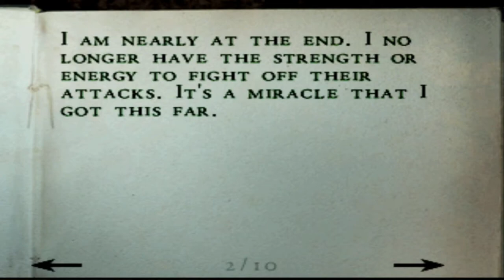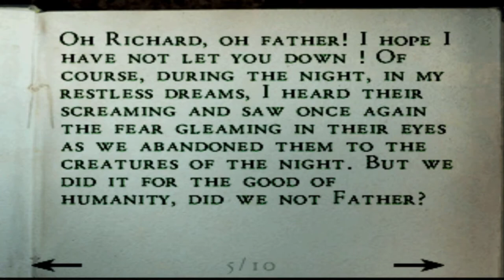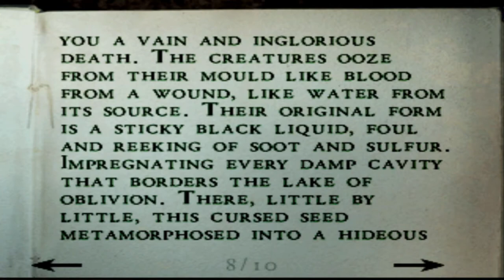#9 Lets play Alone in the Dark The New Nightmare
Welcome to my Lets play Alone in the Dark The New Nightmare.
my 2nd PS1 game in a long series of PS1 Games.

What is Alone in the Dark The New Nightmare?

Set on October 31, 2001. Edward Carnby's best friend and partner, Charles Fiske, has been found dead off the coast of Shadow Island, a mysterious island near the coast of Massachusetts. Carnby's investigation quickly leads him to Frederick Johnson, who informs him of Fiske's search for three ancient tablets with the ability to unlock an incredible and dangerous power. Johnson pleads with Carnby to take the place of Fiske and reopen the investigation in order to recover the tablets. Carnby accepts and makes it his mission to find Fiske's killer. Johnson introduces Edward to Aline Cedrac, an intelligent, young university professor. She joins Edward to recover the missing tablets and assist Professor Obed Morton, whom she believes to be her father. While flying over the coast of Shadow Island, Edward and Aline's plane comes under attack by an unknown creature. Edward and Aline both jump out of the plane and parachute to the ground, but are separated immediately. Edward lands in the dense forest just outside a manor, while Aline lands on the roof of it. The game's plot is a separate canon from the main of the series.